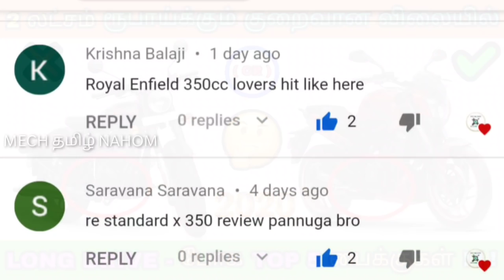Top 5 budget long drive bikes in india 2020 list | தமிழில் | Mech Tamil Nahom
If you are on a budget, you can basically tour on anything with two wheels and a motor in between. That said here are some motorcycles that are more adept at touring especially if you are limited to a budget of Rs 1.5 lakh and so please watch this video till the end without skipping and this video will be explained in Tamil language and thank you for watching this video